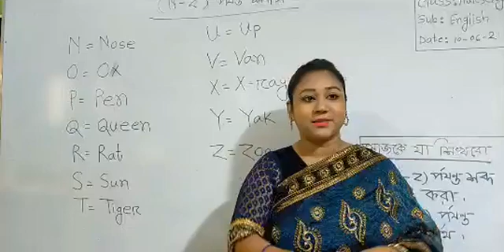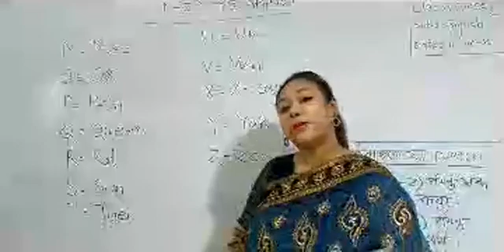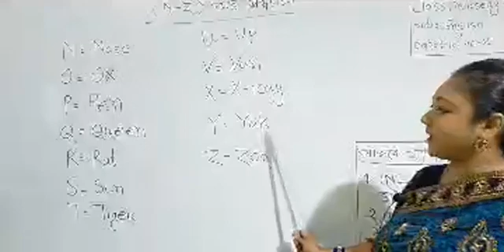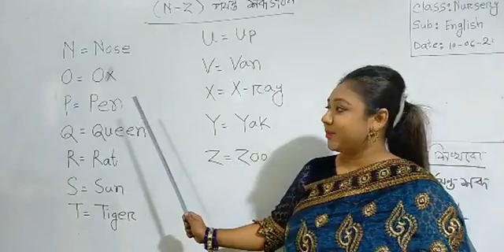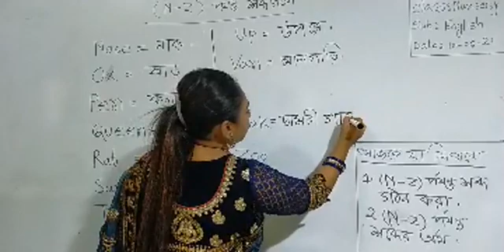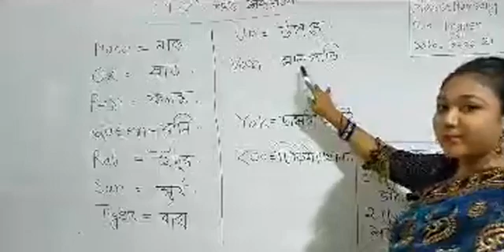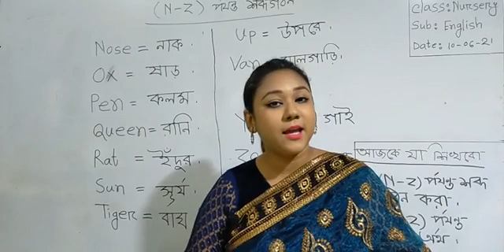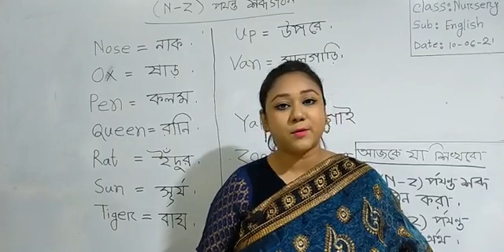Class - Nursery | English | N-Z